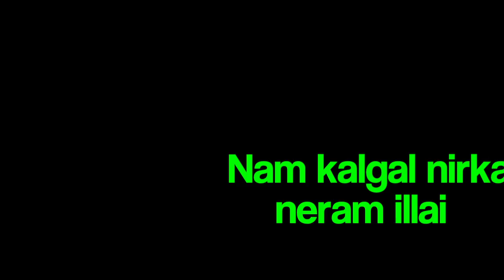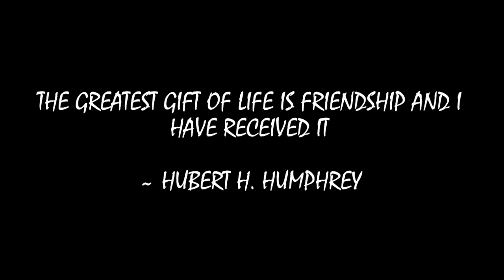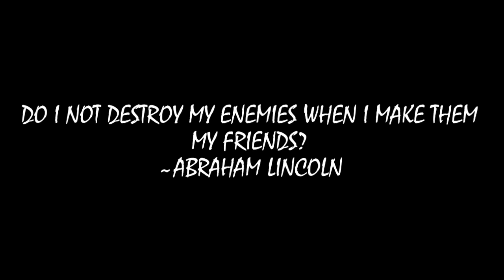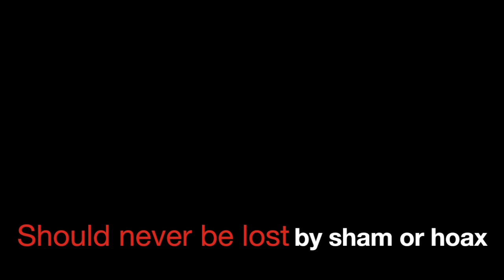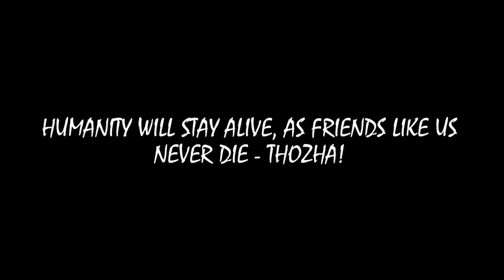Friendship Anthem - Thozha Tamil Karaoke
Generation Z Friendship Anthem - Thozha Tamil

Music & Lyrics (Tamil/English): Sundar Subramanian & Aara Krishna
Hindi Lyrics - Puneet Sharma
Malayalam Lyrics - Vinaayak Sasikumar
Telugu Lyrics: Krishna Akkulu

Singers: Aditya MohanKumar, Shilpa Suzanna, Aara Krishna

Album Directors: Kamesh Jack & Sabari Prasanth
Script/Story/Actor: Sabari Prasanth
Choreographer/Actor: Vikesh D'cruze

Cinematography & Editing: The Fhoto Team (Prashaunth Jagannathan, Muthu Kannappan, Dinesh J)
Camera Assistants: Jeyasingh Samuel, Manoj

Candid Photographs/Vidoes: Sabari Nathan Kulandaivelu

Starring: Prithvi Jonathan Thomas, Prakash Bobby, Dhilani Maheandhran, Kiruthika Kumar, Sabari Prasanth & Aara Krishna

High Level Concept Design: Sivam Studious Director Muthukumar, Mani Kandan Choreographer
Recording & Mastering: Sivam Studios, Peelamedu, Coimbatore, India
Initial Recording: Panjharaksha Media, R.S. Puram, Coimbatore, India

Gratitude to all our backers & well wishers:
Priceless Support
Dr. Ramaswamy Nandagopal Director, PSG Inst. of Mgt, Coimbatore, India

Diamond Backers
Mr. Siva Ganesan, Sree Devi Textile, Coimbatore, India
Mr. Suresh Kumar Subramanian, SSA Castings, Coimbatore, India

Platinum Backers
Mr. Jayaprakash Vetri Engineers, Coimbatore, India
Mr. Sanjeev Angelo Pinto, Bangkok, Thailand
Mr. Balu Govindaraj Ashirwad Hyundai,Coimbatore, India
Mr. Sharath Menon San Jose, California, USA
Mr. Atish Modi, Statesville, NC, USA

Handwritten Lyrics Backers
Mr. Prithivirajh Sivaraj, St.Louis, Missouri, USA
Mr. Bobby Nair, Huntersville, NC, USA

Photoshoot with Creators Backer
Mr. Brijesh Bhatia, Mooresville, NC, USA

AvatarS Merchandise Backers
Mr. Vijay Sekhar Kasturi, Mooresville, NC, USA
Mrs. Anila Kasturi, Mooresville, NC, USA

Digital Video Backers
Mrs. Sumitha Sambathkumar, Fremont, California, USA
Mr. Swaroop Gupta, Bengaluru, India
Mr. Nithin Dindigala New Jersey, USA
Mr. Ramesh D, Kentukey, USA
Mr. Mahesh Nair Huntersville, NC, USA
Mr. Sujan Singh Mooresville, NC, USA

Digital Audio Backers
Mrs. Saroj Vk, Long Island, NJ, USA
Mr. Jebin P Jose Jose Connecticut, USA
Mr. Naveen Muppana New Jersey, USA
Mr. Karthik Challakere Narasimhamurthy Mooresville, NC, USA
Mr. Karthikeya Shiruru Bangalore, India
Mr. Avi Goswami Mooresville, NC, USA
Mr. Ashish Pasricha, Coimbatore, India

Sincere Gratitude to all who supported Audio Launch:
Dr. Arul Rajan, Faculty, PSG IM
Mrs. Sandy, PRO, PSG IM
Mr. Prashaunth Jagannathan The Fhoto, Candid Visuals
Mr. Pratheep Jagannathan (Facebook Live), Excel Engg., Coimbatore, India
Mr. Suresh Kumar Subramaniam (Logistics Support) S&S Technologies, Coimbatore, India
Mr. Pandari Nathan, Lead Event Coordinator, PSG IM MBA '18
Mr. Sabari Nathan Kulandaivelu, Videography Lead, PSG IM MBA '18
Mr. Ajay Rajan & Team, Dance Club Lead, PSG IM MBA '18
Ms. Dipti & Team, Music Club Lead, PSG IM MBA '18
Mr. Prithivi Jonathan Thomas, Keyboard Live Performance, PSG IM MBA '18
Ms. Revathy, Drums Live Performance, PSG IM MBA '18
Ms. Nivedita, MC, PSG IM MBA '18
Ms. Jayshree, MC, PSG IM MBA '18
Ms. Vikasini, Venue Arrangements, PSG IM MBA '18
Mr. Prashanth, Venue Arrangements, PSG IM MBA '18
Mr. Naveen, Story Boarding, PSG IM PGDM '18
Ms. Rosy, Models Team Lead, PSG IM MBA '18
Mr. Manoj, Poster Design, PSG IM MBA '18
Mr. Pandu & Ms.Revathy, Class & Faculty Invite, PSG IM MBA '18
Mr. Anbu Audio / Video Setup
Mr. Abilash Natarajan, Student Coordinator, PSG IM MBA '18
Ms. Sandya Narayanaswamy, Student Coordinator, PSG IM MBA '18
Mr. Arjun Muthukrishnan, Student Coordinator, PSG IM MBA '18
Ms. Rebekkah Navancy Ebey, Student Coordinator, PSG IM MBA '18